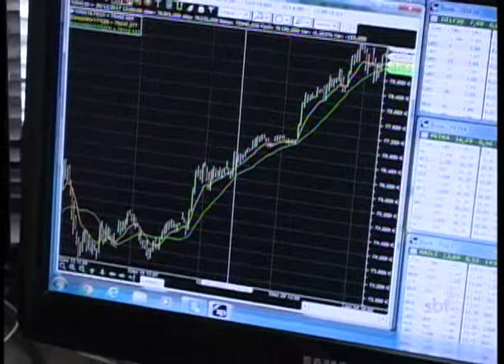Poupança é o tipo de investimento favorito dos brasileiros